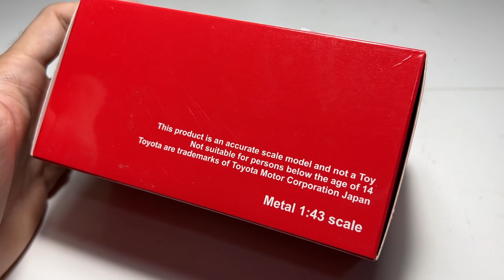Njirrr Toyota Bikin Mainan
next bakal gw modif ala ala Monster Diesel